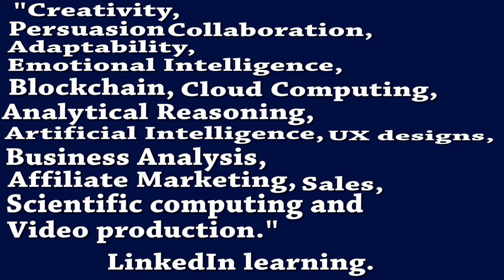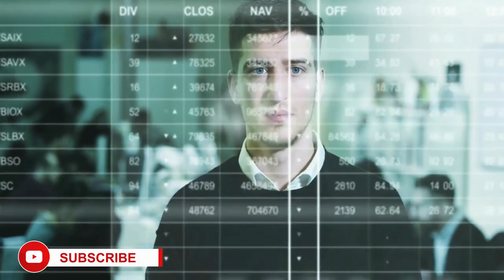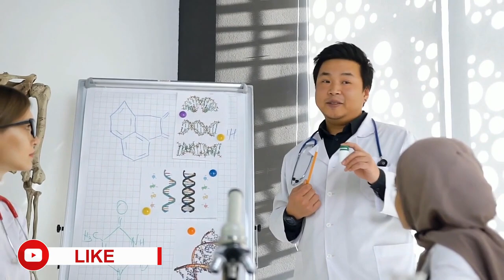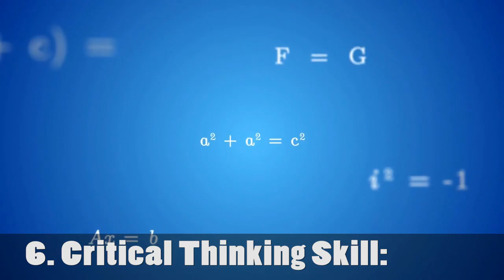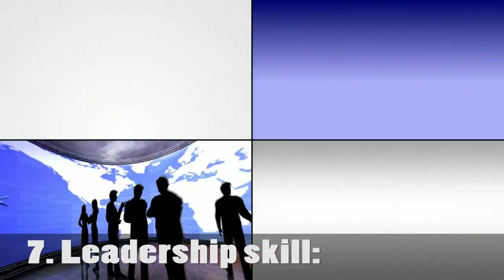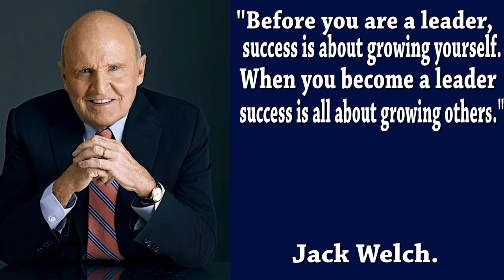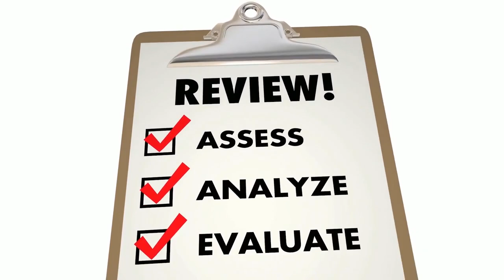9 Skills You Can ONLY Acquire When You are Young